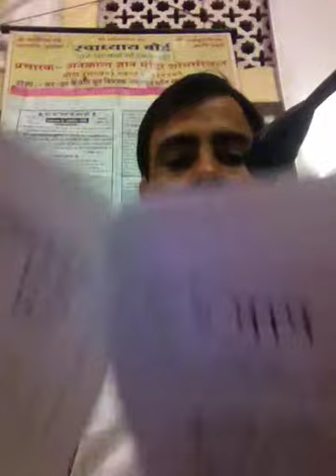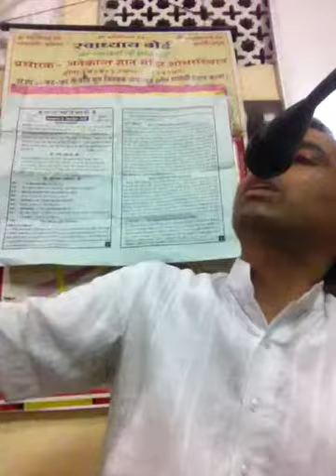Jain Basics : Level 2 : Ch 1 : पाप : असत्य, चोरी और कुशील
Fundamental
👉About the content creator: